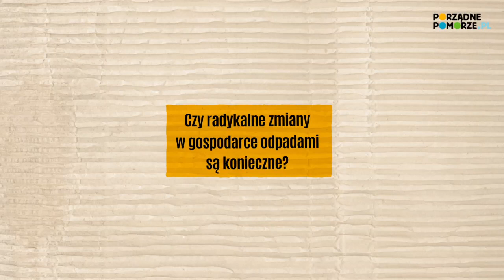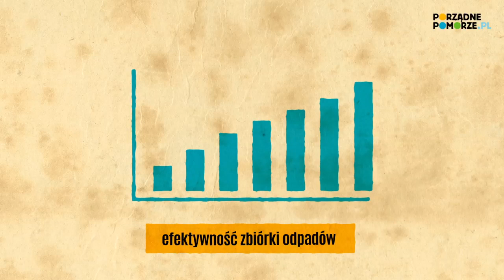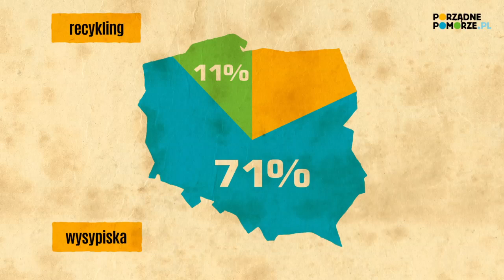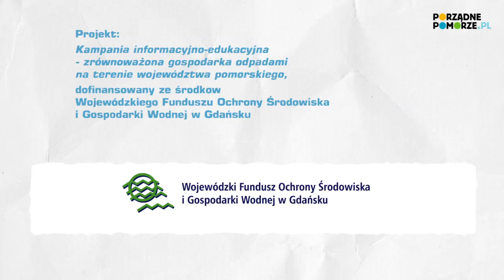Rozsądne gospodarowanie odpadami